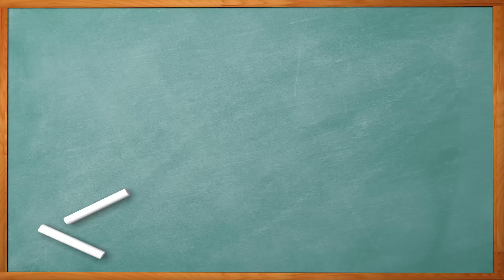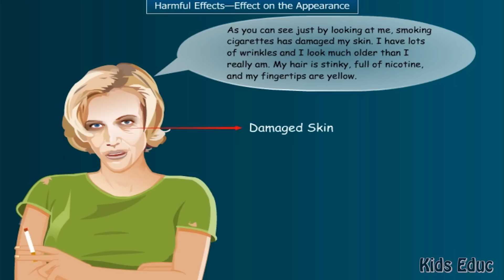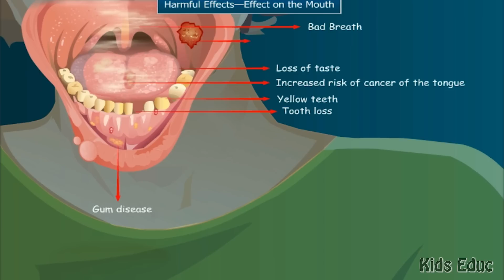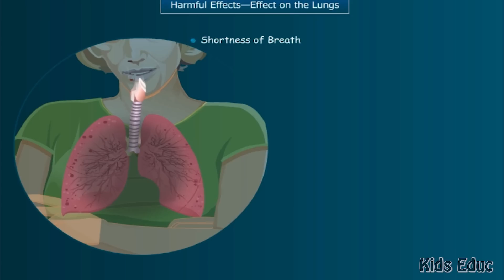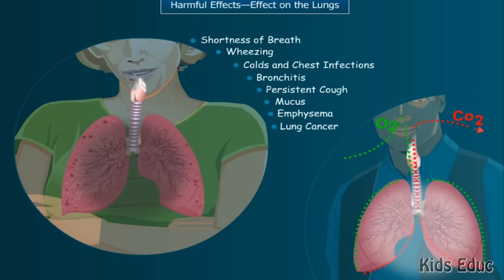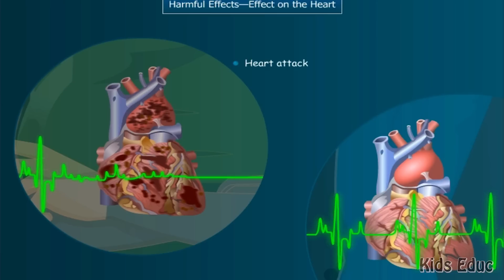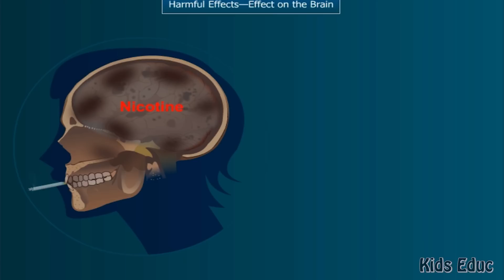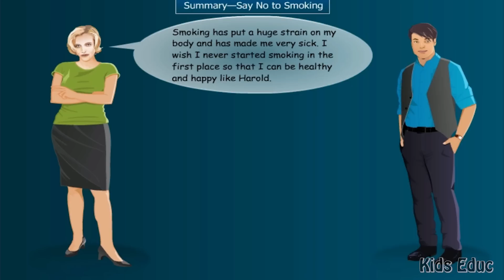Harmful Effects Of Tobacco On The Human Body, Educational Video For Children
Tobacco is a plant that contains a drug called nicotine. All Grades.

Kids Educ